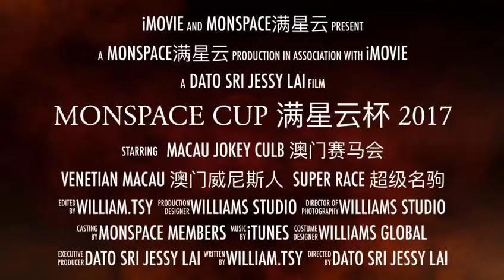Monspace Macau trip 2017